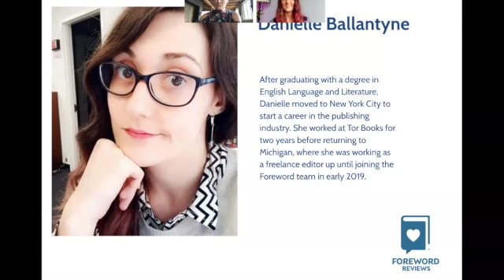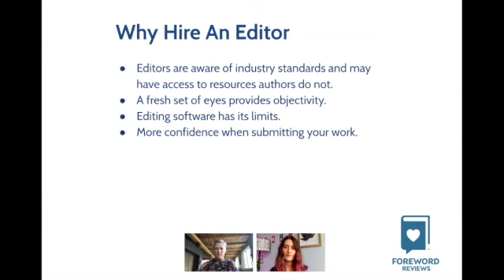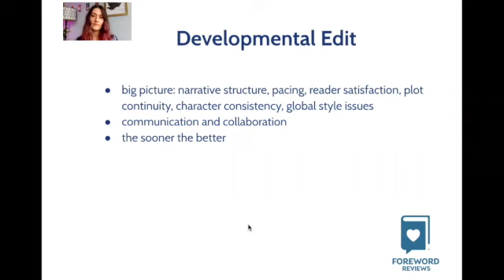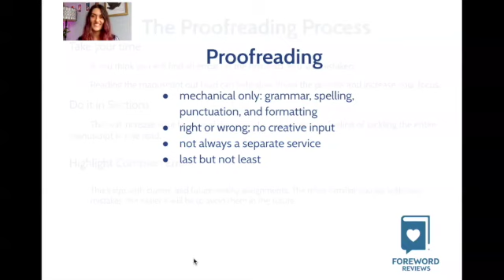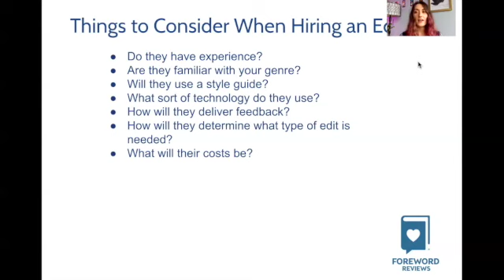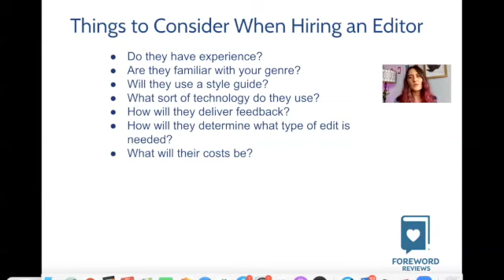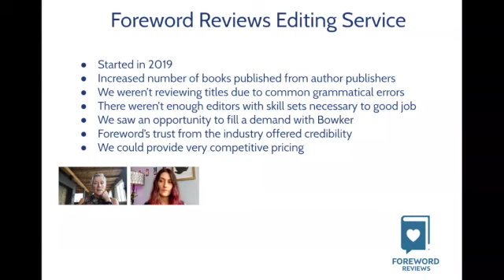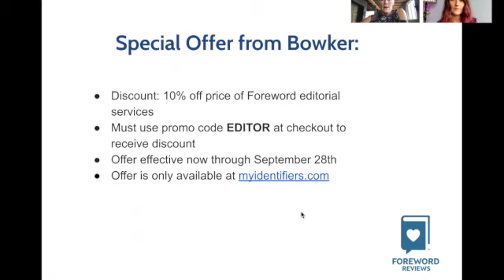Foreword Editing Webinar - September 22, 2021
Receive your edited manuscript in 2-3 weeks

We want to help you put your best book forward. Submit your manuscript for a thorough copy edit from a professional editor, or get an in-depth developmental edit to identify areas for improvement. Either way, you’ll benefit from the Foreword editorial team’s inside understanding of what agents, publishers, and readers look for in a polished, professional manuscript. You’ve already done the hard work of completing your manuscript — let us take it to the finish. At this time, Foreword Editorial Services is accepting literary nonfiction and all genres of fiction, with the exclusion of poetry. Choose from these editorial services:

Copy Editing – Why do you need a copy editor when you have spell check and grammar check tools available? Because they can fall short with some of the more nuanced aspects of language and grammar. Only a copy editor can look at your manuscript with both a technical and human eye — even better when those eyes have years of experience in the book publishing industry. Foreword editors can make sure your book is free of common linguistic errors and mistakes in spelling, grammar, and punctuation. Turnaround time: 2 weeks.

Developmental Editing – Our editorial team will take a comprehensive look at all aspects of your manuscript. In addition to basic copy editing, you’ll also receive commentary on plot continuity, pacing and tension, narrative style and organization, and language usage. We’re dedicated to helping you improve the manuscript you already have, not turning it into something else. All edits are tracked, allowing you to review them and accept or reject each edit individually. We’re here to ‘smooth out the bumps’ and create the most enjoyable reading experience. Turnaround time: 3 weeks.